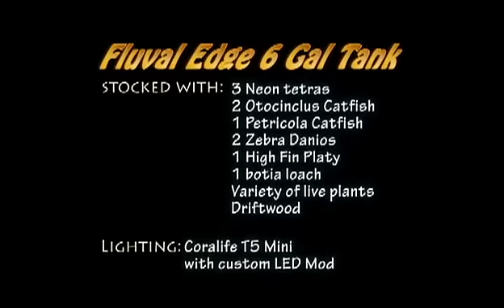Fluval Edge 6 Gal. Freshwater Aquascape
Stocked With:
3 Neon tetras
2 Otocinclus Catfish
1 Petricola Catfish
2 Zebra Danios
1 High Fin Platy
1 botia loach
Variety of live plants
Driftwood

Lighting: Coralife T5 Mini with LED Mod
LED Mod Idea taken from MoralReefKeeping